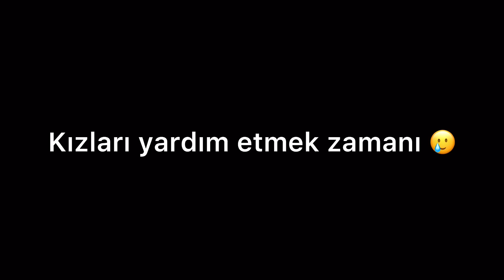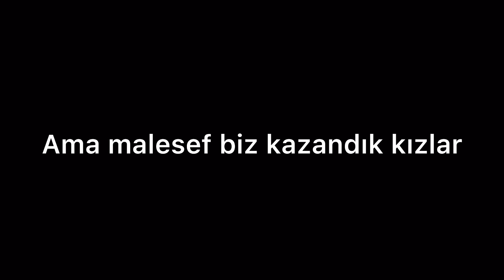GIRLS 💖 VS BOYS *Brawl Stars*